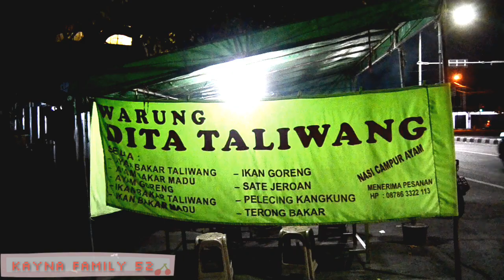IKAN BAKAR TALIWANG KHAS LOMBOK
Hari ini papa kayna menginfokan melalui video ini kuliner kami di lombok yang mana makanan khas bumbu taliwang ini sangat lah enak.bagi para wisatawan lokal atau mancanegara jika kelombok jangan lupa buat mencicipi kehebatan kuliner di lombok.ada ayam taliwang ada ikan bakar taliwang ,plecing kangkung dan sebagainya.

nih papa sarankan beli ayam taliwang di WARUNG DITA TALIWANG berlokasi di dekat simpang 3 lampu merah sweta, jl. Tgh.Faesal.

tonton video kamu seterusnya ya dan jangan lupa kalian share ya.salam cinta kulliner lombok

ikan bakar, ikan bakar taliwangan, masakan taliwang,ayam taliwang,kuliner lombok, lombok, lombok adventure, makanan khas lombok, makanan indonesia, makanan khas taliwang, desa taliwang, sweta mataram, ikan nila, makanan halal, makan cuy